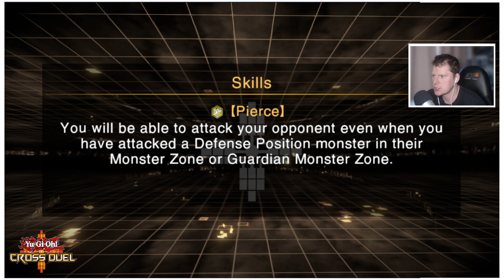ONE OF THE MOST INSANE MATCHES! • Yu-Gi-Oh! Cross Duel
You being here is the best thing I can ask.

Member Perks:
• Custom Emoji
• Member Shout Outs
• Yu-Gi-Oh Duel Rooms & Verse Me.
• Your own Loyalty Badge for in chat & on the Channel
& so much more check it out

• Gamertag: TheDarkHorsex
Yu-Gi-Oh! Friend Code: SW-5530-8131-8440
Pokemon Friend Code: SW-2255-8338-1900